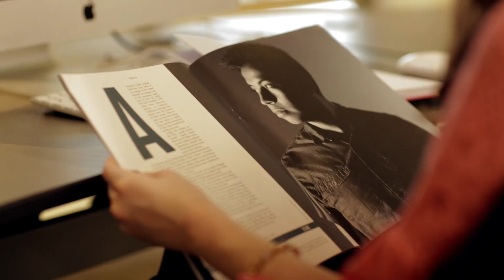BSU Student Profile: Miranda Carney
Magazine journalism alumna Miranda Carney shares her passion for leadership and her experiences with Ball State University's Department of Journalism.

Connect with Miranda Carney on Twitter @Miranda_Carney

Coordinator of Unified Media: Juli Metzger
Executive Producer: Aiste Manfredini
Videographer and Editor: Alex Newsome
Videographer and Editor: Kenton Little